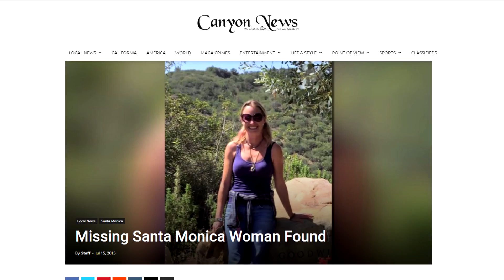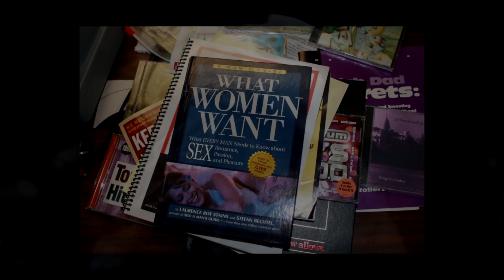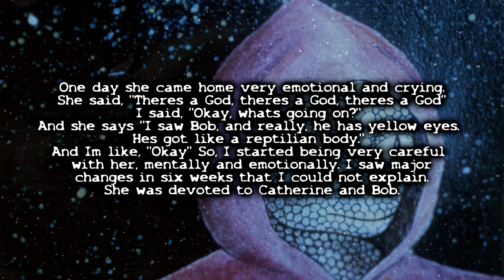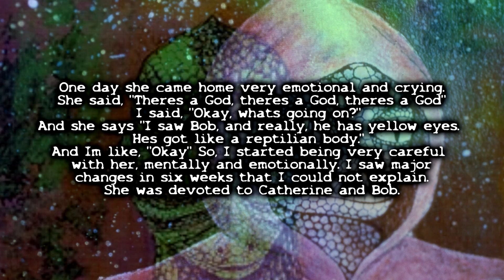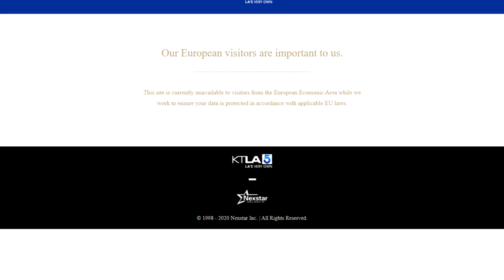The Strange Death of Jeffrey Lash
A strange death that revealed an even stranger life.